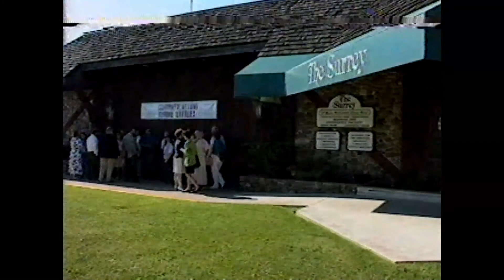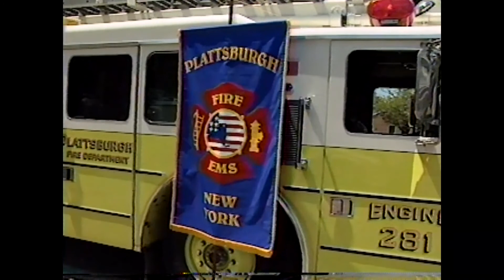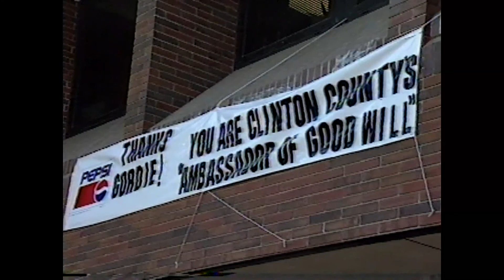Gordie Little Day 6-28-97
Various shots from reporter Jack LaDuke's video camera, as Clinton County honors Gordie, 1997